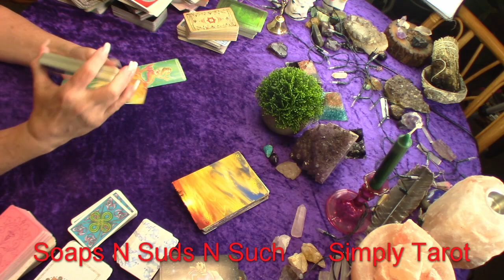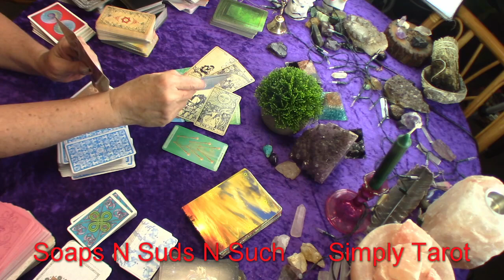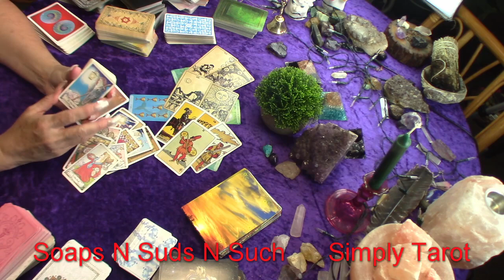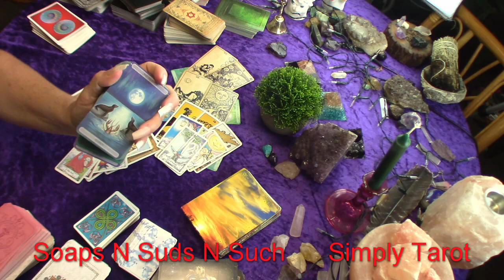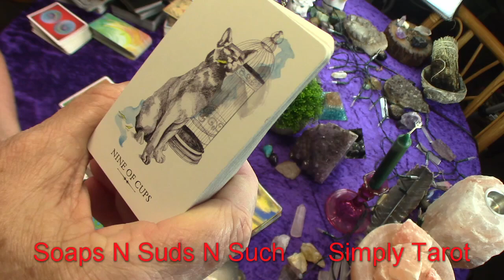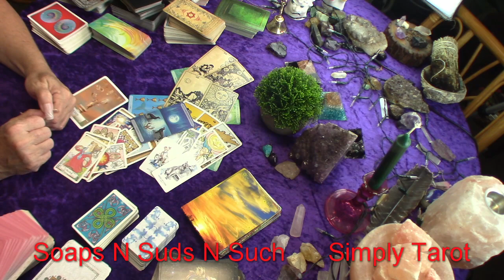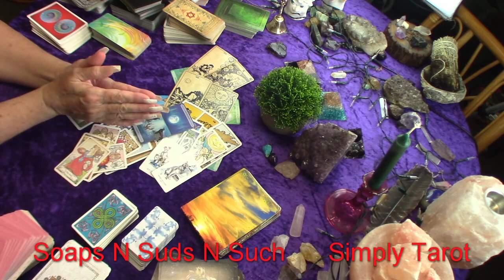Aquarius wishes do come true! Seeing through the illusions! OMG! Really! ❤💖🤞👀✨